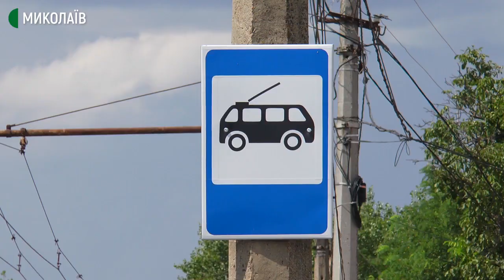Пасажир миколаївського маршрутного автобуса вдарив водія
У Миколаєві невдоволений пасажир побив водія комунального автобуса 51-го маршруту. Над справою працює поліція.